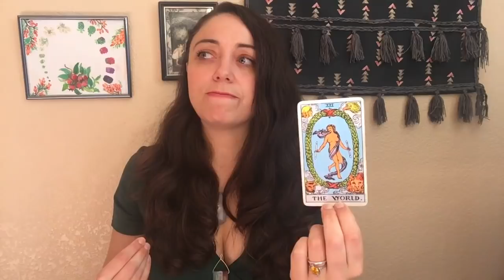LEO JANUARY 2021 - The World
There's so much more ahead. Even if you can't see all the details just yet.

SARAHTAROT